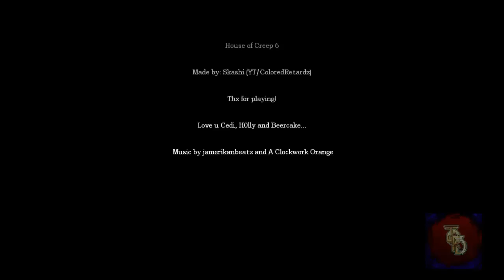®THAT ONE FUNNY GUY - GAMING COMEDIAN l Amnesia: Custom Story House of Creep 6 Part 2 Wrong Key!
Amnesia the Dark Descent is an amazing game which is scary as hell and that is why i love playing it and people generally like watching it. For more about Amnesia and Custom Stories see below.

Amnesia:
Amnesia: The Dark Descent (previously known as Lux Tenebras or Unknown) is a survival horror video game by Frictional Games, who previously developed the Penumbra series. Released for Windows, Mac OS X, and Linux platforms, the game features an unarmed protagonist exploring a dark and foreboding castle, while avoiding monsters and other obstructions as well as solving puzzles. The game was critically well received, earning two awards from the Independent Games Festival and numerous positive reviews.
Originally released independently as a download, the game has since been published in retail by 1C Company in Russia and Eastern Europe as well as THQ in North America. A collection of five short stories set in the world of Amnesia, written by Mikael Hedberg and illustrated by the game's concept artists, was also made available. In addition, the game's soundtrack is available for purchase and a free content expansion called "Justine" has been released as well as several fan made expansions and stories.
Custom stories:
In a similar vein to the developer's previous games, Amnesia is an exploration-based adventure game played from a first-person perspective. The game retains the physical object interaction used in the Penumbra series, allowing for physics-based puzzles and interactions such as opening doors and fixing machinery.
In addition to a health indicator, Daniel's sanity must be managed. Being in darkness too long, witnessing unsettling events, or staring at monsters for too long will reduce the character's sanity. As the sanity level decreases, visual and auditory hallucinations occur and the player more easily draws the attention of monsters. Light sources help restore sanity, and in the bowels of the castle the player character may use tinderboxes to light wall-mounted candles, or deploy an oil-burning lantern found near the beginning of the game. However, the number of tinderboxes and the amount of oil in the game are both limited. Standing in a light source also makes the player more easily noticed by monsters. The player must find a balance between the amount of time they spend in light and shadow. Sanity is fully restored once Daniel completes an objective or progresses the game's story. It may also be restored by staying in the shadows until Daniel passes out, but this leaves him extremely vulnerable to any nearby monsters.
If a monster spots Daniel, it will chase him until he's out of sight. Daniel's only option at this point is to flee, as Amnesia does not give the player access to weapons. Players must find hiding places or barricade doors with rocks, chairs and other obstacles; unfortunately, monsters are very capable of tearing down doors in their path and kicking obstacles out of the way, and move extremely fast once they have spotted their prey. Players can also choose to hide Daniel in the shadows, at cost to sanity. Monsters who lose sight of Daniel will search for him for a time, but will eventually leave and vanish. At several points in the game, they are required to advance, as they will tear down a problematic obstacle in their path.